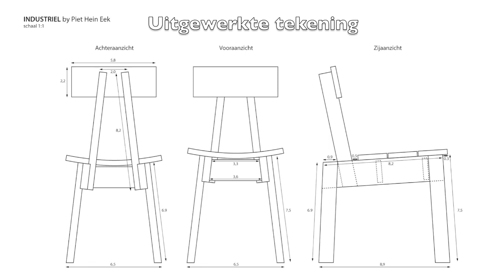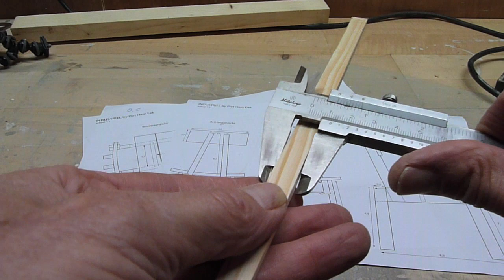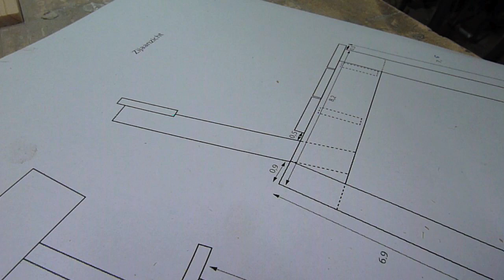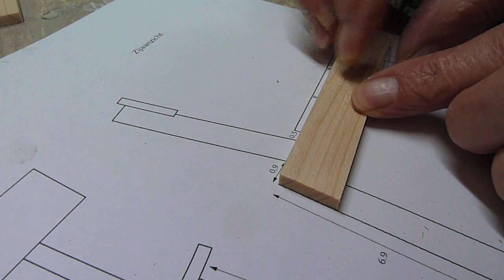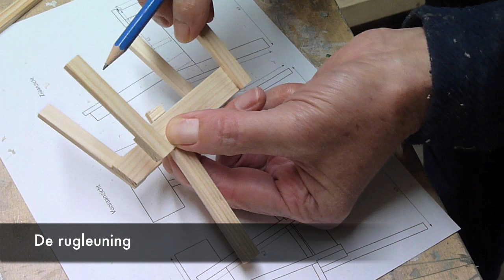DIY The making of: De Piet Hein Eek stoel (schaal 1:6)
Piet Hein Eek ontwierp speciaal voor Ikea de "INDUSTRIELL” stoel. Van deze stoel heb ik een miniatuurversie gemaakt op schaal 1:6. Het hele proces wordt stap voor stap uitgelegd in de video.